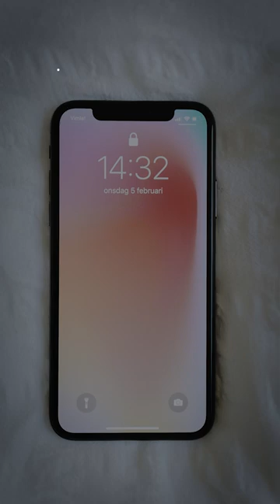"Is This A Market?", CJI Asks Lawyer To Surrender Mobile Phone For Taking A Call In Court